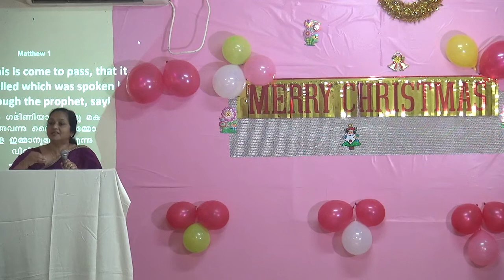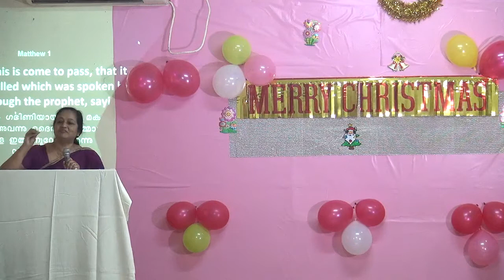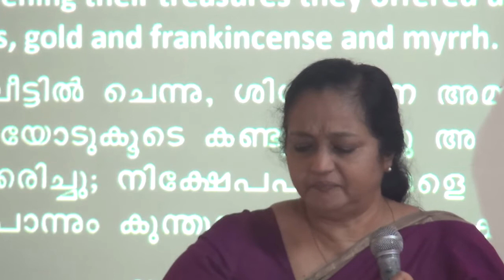Santhi Jacob,Victors International,Kunnamkulam.Christmas message2016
Santhy Jacob,Victors International,Kunnamkulam 680503,India.2016 Christmas message.